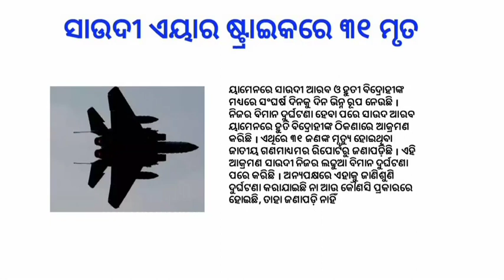Ajira bada khabar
odia vidyalaya
odia bidyalaya